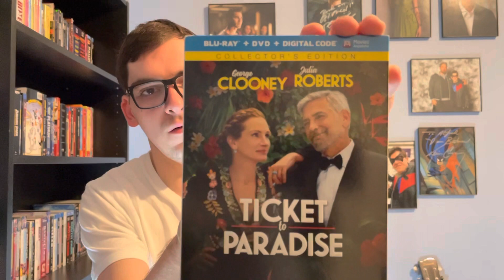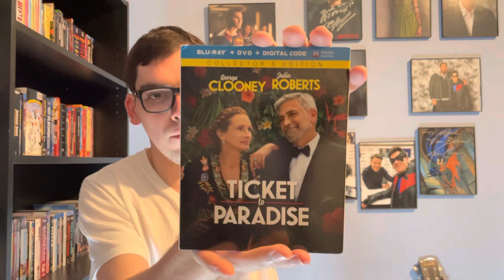Ticket To Paradise Blu-ray Unboxing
In this video I will be unboxing The Collector’s Edition for Ticket To Paradise on Blu-ray!!!